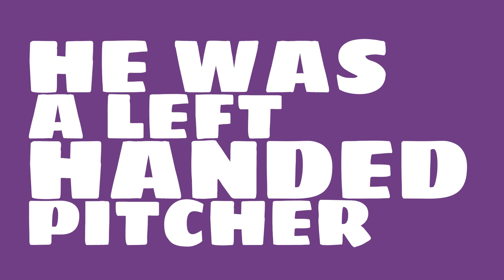How good of a pitcher was Lefty Grove in 1931?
Watch this video to learn all about Lefty Grove's single season pitching wins in 1931